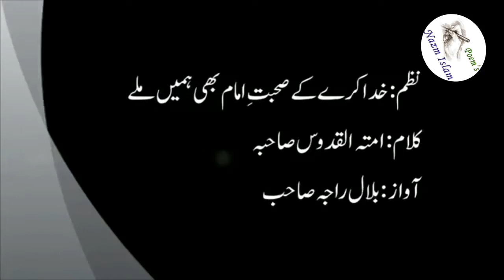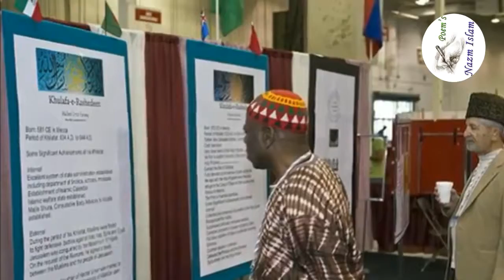Khuda Karey kay suhbat-e-imam bhi hamin milay, Nazm Islam 209- Naat, Poem